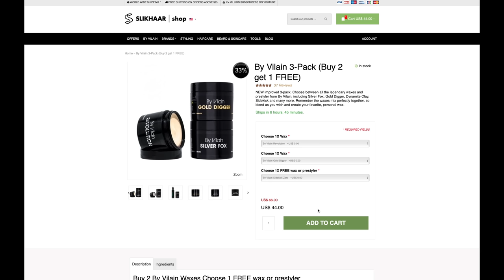Short hairstyle for men - Casper Balo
In the video we using professional hair products from byvilain
We always recommend using a pre-styler, in the video we use NEON, and we finished up with the best seller By Vilain Gold Digger. Its a super strong mud wax that gives you super high hold and control, with a dry finish.

PRODUCTS USED

HAIRCUT MEASUREMENTS
Sides: 1mm
Backhead:  1mm
Fringe / top front: 5-7cm
Top back: 5-6